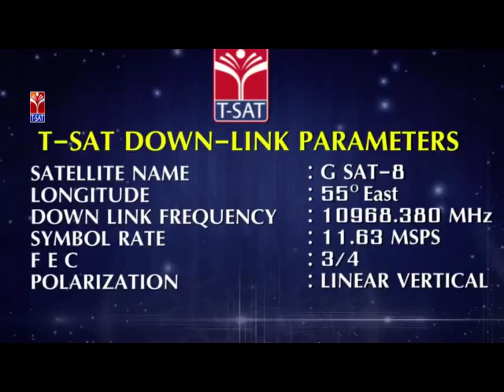TRT - SGT || Maths - Samithulu - P2 || P. Suresh Kumar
SoFTNET TRT - SGT || Maths - Samithulu - P2 || P. Suresh Kumar